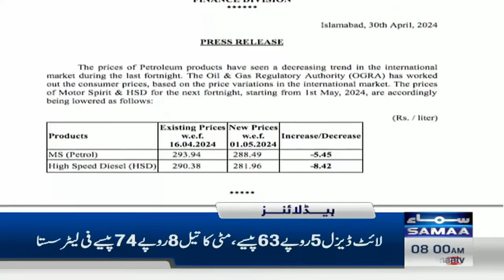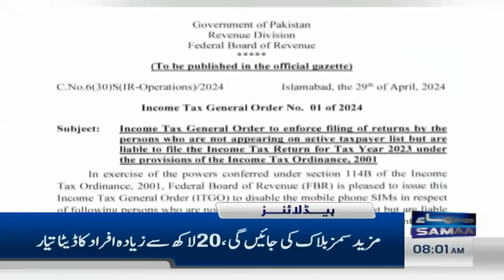Samaa News Headlines 8AM | Good News For Pakistan | 1st May 2024 | SAMAA TV